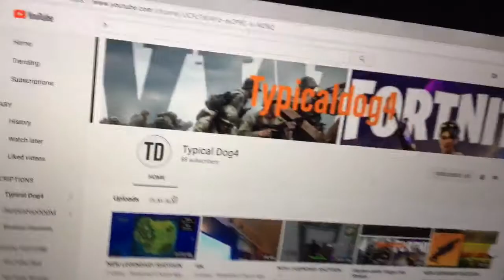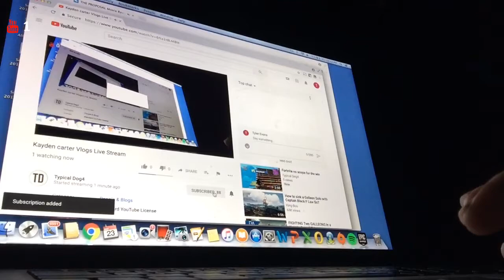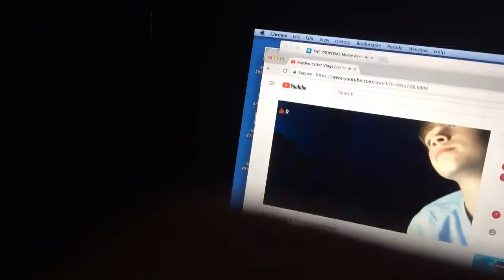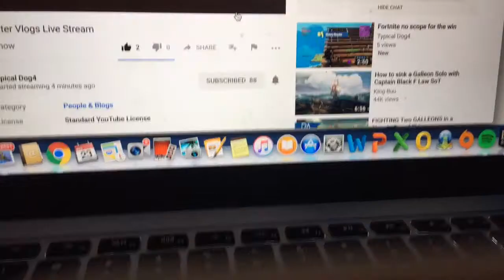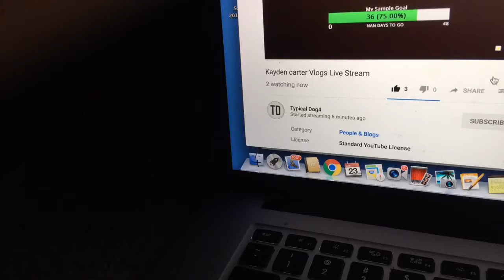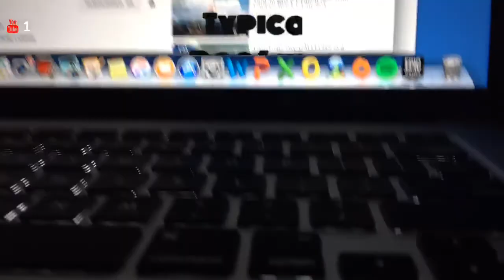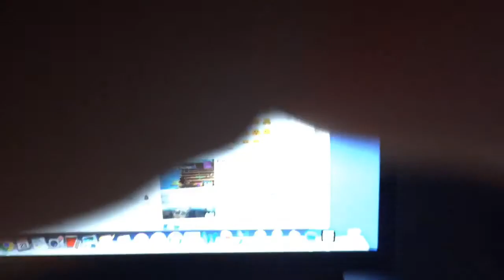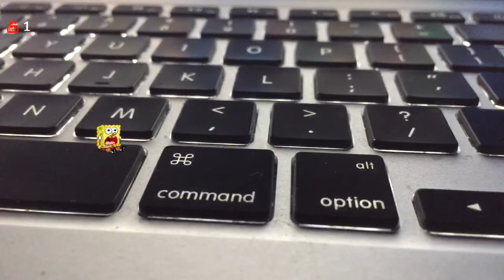Kayden carter Vlogs Live Stream